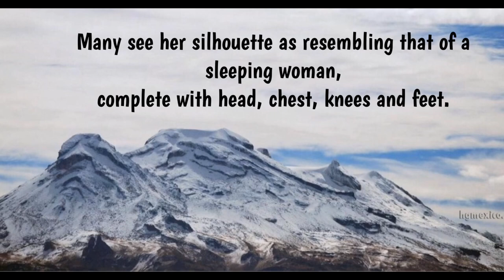Aztec Mythology of Popocatepetl & Iztaccihuatl Volcanos 🌋 🌋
The Legend of Popocatepetl & Iztaccíhuatl: A Love Story.
The view that adorns the world’s largest city –Mexico City –is enhanced by the majesty of two of the highest volcanoes in the hemisphere:PopocatepetlandIztaccíhuatl.The presence of these enormous millennial volcanoes has been of great significance for the different societies that have admired and revered them, being a source of inspiration for the many legends about their origin and creation. Among these, the best known are two below. Thousands of years ago, when theAztecEmpiredominated the Valley of Mexico, it was common practice to subject neighboring towns and to require a mandatory tax.It was then that the chief of theTlaxcaltecas, bitter enemies of theAztecs, weary of this terrible oppression, decided to fight for his people’s freedom.The chief had a daughter namedIztaccihuatl: the most beautiful of all the princesses, who had professed her love for youngPopocatepetl, one of her father’s people and the most handsome warrior.Both professed a deep love for each other, so before leaving for war,Popocatepetlasked the chief for the hand ofPrincessIztaccihuatl.The father gladly agreed and promised to welcome him back with a big celebration to give him hisdaughter’s hand if he returned victorious from the battle. The brave warrior accepted, prepared everything and departed keeping in his heart the promise that the princess would be waiting for him to consummate their love.Soon afterwarda love rival ofPopocatepetl, jealous of the love they professed to each other, told PrincessIztaccihuatlthat her beloved had died in combat.Crushed andoverwhelmed by sadness, the princess died without even knowing that it was a lie.Popocatepetlreturned victorious tohis people, hoping to find his beloved princess. Upon arrival, he received the terrible news of the death ofIztaccihuatl.Devastated by the news, he wandered about the streets for several days and nights, until he decided he had to do something to honor her love and to assure the princess would not ever be forgotten. He ordered a great tomb to be built under the sun, piling ten hills together to form a huge mountain.He carried the body of his Princess in his arms, took her to the summit and laid her on the great mountain. The young warrior lovingly kissed her cold lips, took a smoking torch and knelt in front of his beloved to watch over her eternal sleep.From then on they remain together, facing each other.Over time, snow covered their bodiesforming two enormousvolcanoes that would remain together until the end of time.The legend goes on to say that when the warriorPopocatepetlremembers his beloved, his heart –that preserves the fire of eternal passion –shakes and his torch smokes.That’s why, even today; thePopocatepetlvolcano continues spewing fumaroles.This legend has been passed on from generation to generation since the time of theAztec Empire, in the XIV century, and the importance given to them is clear, for the names that they have today were given to them since that time.